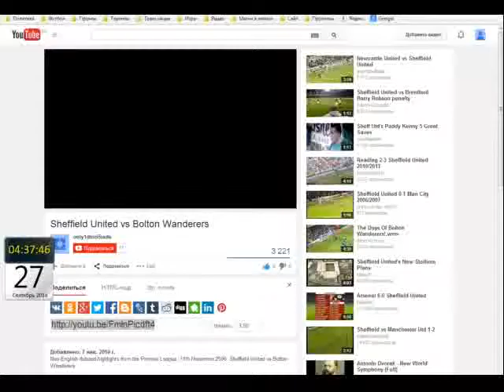Чемпионат Англии 2006 07 Шеффилд Юнайтед 0 2 Болтон Девис